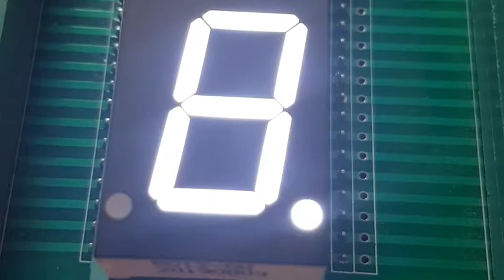White LED 7 segment display from